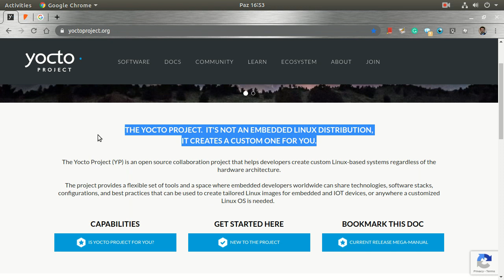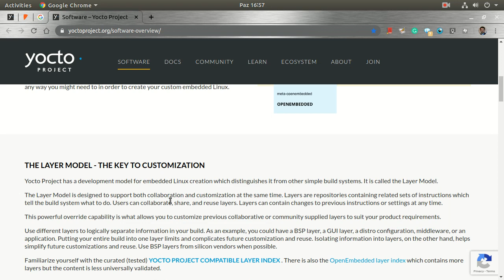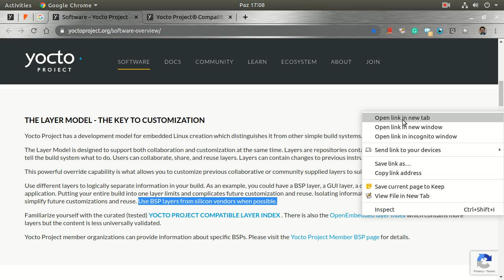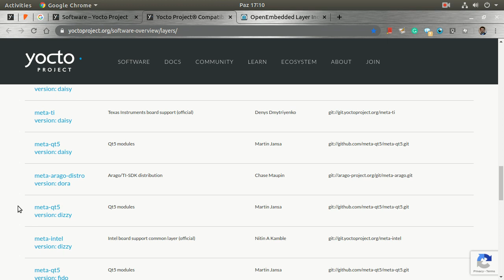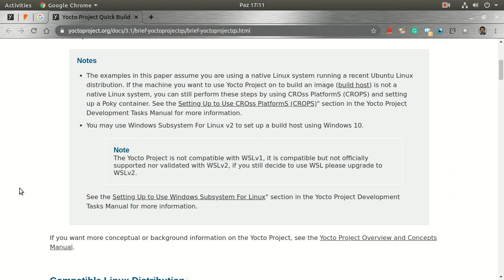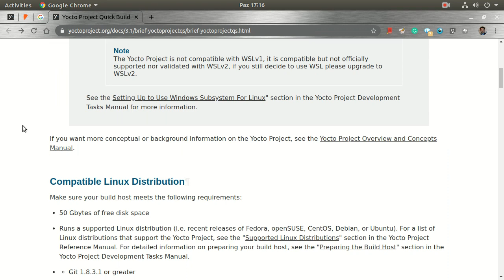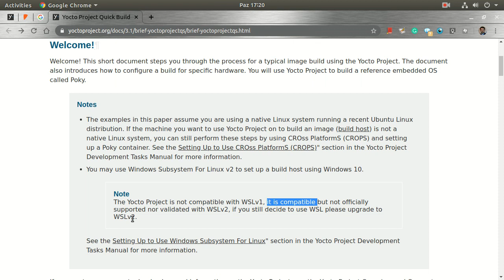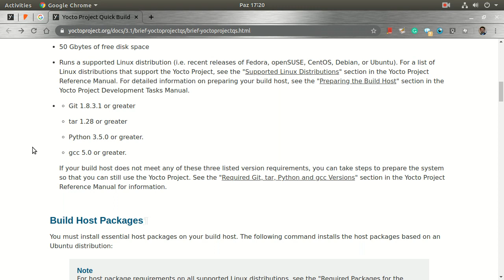Eğitim - Yocto - Giriş 1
Serinin bu ilk videosunda " altındaki sayfalarda gezinerek ısınma turlarına başlıyoruz...